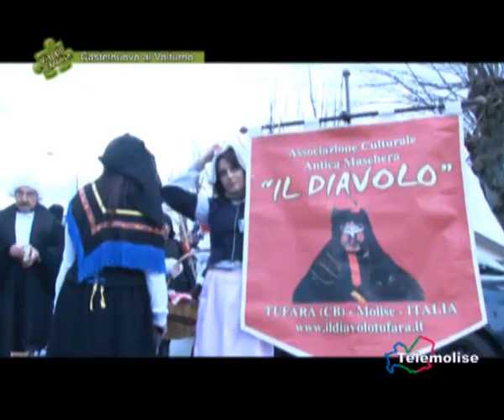Castelnuovo al Volturno - La maschera de "Gl' Cierv" - 02 - 1094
L'antica maschera del cervo messa in scena l'ultima domenica di Carnevale, una pantomima come altre nel Molise, in Italia e in tutto il mondo. E' l'uomo che diventa Cervo, ma anche orso, insomma animale coinvolto in un rituale di vita e morte e rinascita in positivo; il riferimento è alla natura, alla vita dell'uomo, che rinasce  purificato con il carnevale; nel caso del Cervo è il cacciatore che ridà la vita all'animale con un soffio nell'orecchio.